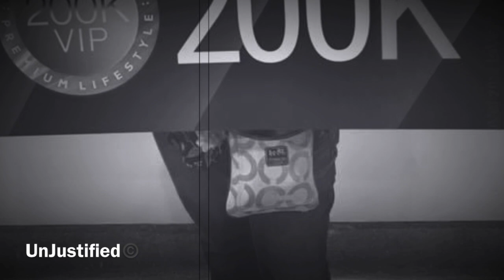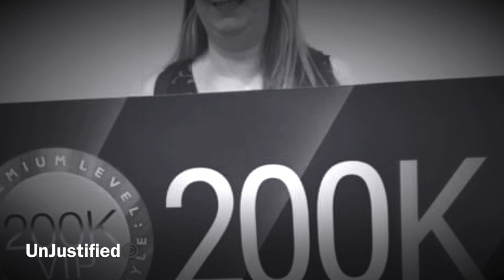Kellie Burke - Childhood BFF of Shanann Watts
Kellie says she has been close friends with Shanann watts since she was 10-11 years old- They were also neighbors as kids... They remained close even after losing touch for a few years. Then worked together selling Thrive.